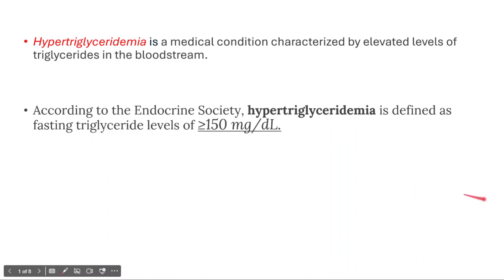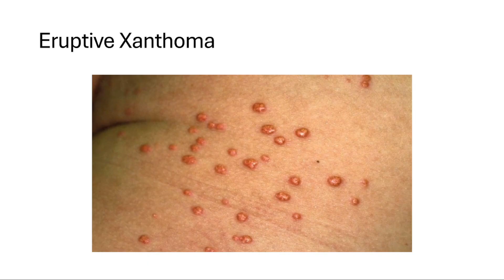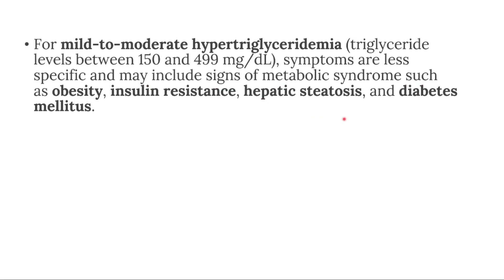High Triglycerides Symptoms, What's the Cause? What is Hypertriglyceridemia?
Hypertriglyceridemia: Symptoms, Whats the Cause? What is Hypertriglyceridemia?
Hypertriglyceridemia: Symptoms, Causes, What is it?

1. What is hypertriglyceridemia and how is it classified?
Hypertriglyceridemia is defined as fasting serum triglyceride levels  higher than 150 mg/dL. It is classified as mild (200 mg/dL), moderate (200–499 mg/dL), severe (500–999 mg/dL), and very severe (1,000 mg/dL).
2. What are the main causes of hypertriglyceridemia?
Common causes include obesity, metabolic syndrome, type 2 diabetes, excessive alcohol intake, certain medications (e.g., corticosteroids, estrogens), and genetic disorders. Secondary causes should always be evaluated and addressed.
3. What are the clinical risks associated with hypertriglyceridemia?
Moderate elevations increase atherosclerotic cardiovascular disease (ASCVD) risk, while severe elevations (500 mg/dL) increase the risk of acute pancreatitis.
4. What is the first-line management for hypertriglyceridemia?
The American College of Cardiology and the American Heart Association recommend lifestyle modification as first-line therapy: weight loss, dietary changes (reducing refined carbohydrates and saturated fats, increasing omega-3 fatty acids), increased physical activity, and alcohol restriction.
5. When should pharmacologic therapy be considered?
For moderate hypertriglyceridemia, statins are considered if ASCVD risk is elevated. For severe hypertriglyceridemia (500 mg/dL), fibrates or high-dose omega-3 fatty acids are recommended to reduce pancreatitis risk. The American College of Cardiology and the American Heart Association recommend pharmacologic therapy if lifestyle interventions are insufficient.
6. How should patients with hypertriglyceridemia-induced pancreatitis be managed?
For acute pancreatitis with triglycerides 1,000 mg/dL, initial management includes insulin infusion and, in refractory cases, plasmapheresis.
7. How should monitoring be performed?
Fasting lipid panels are preferred for diagnosis and monitoring, especially in patients with triglycerides 500 mg/dL or those at risk for pancreatitis